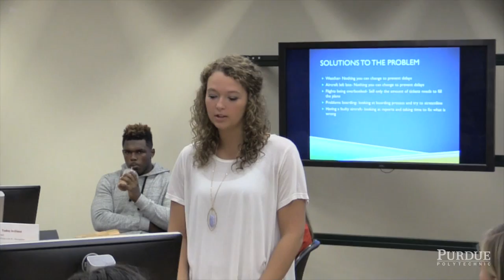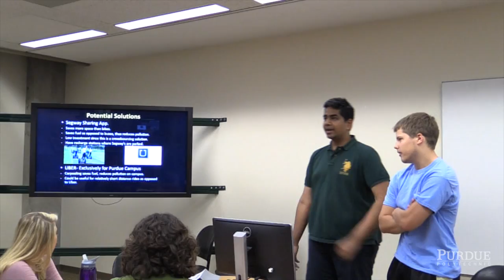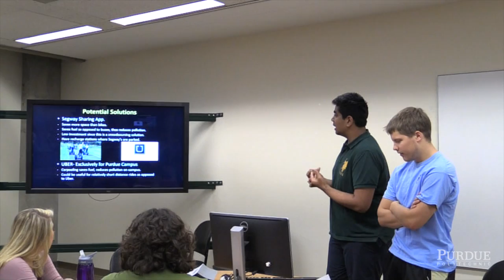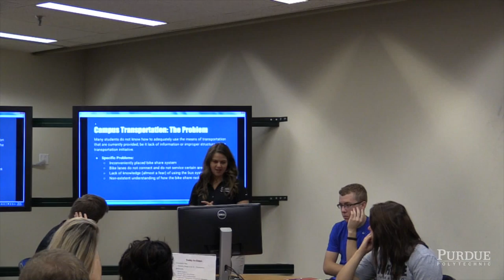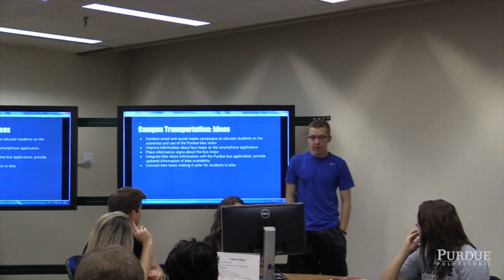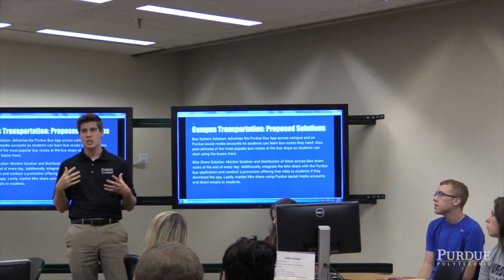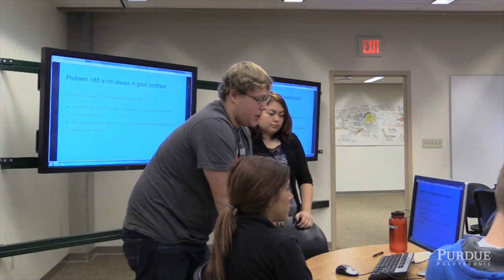IT 23000 – Industrial Supply Chain Management (Virtual Visit) – Purdue Polytechnic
From our Virtual Visit Week (live broadcasts of actual Purdue Polytechnic classes): Students in this course learn about the oversight of materials, information, and finances as they move in a process from supplier to manufacturer to wholesaler to retailer to consumer. Supply chain management includes the study of the flow of goods and services, process improvement, logistics, the movement of raw materials, work-in-process and customer satisfaction. Last week in class, students were given three problems, asked to select one, and to work in teams, think creatively, and employ problem-solving concepts to prepare presentations. During this class session, students will present their ideas.